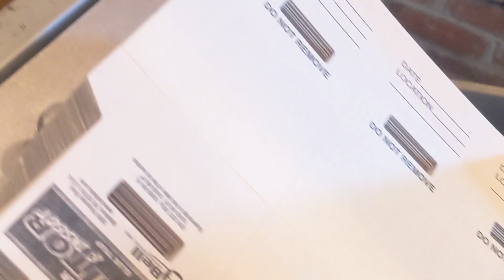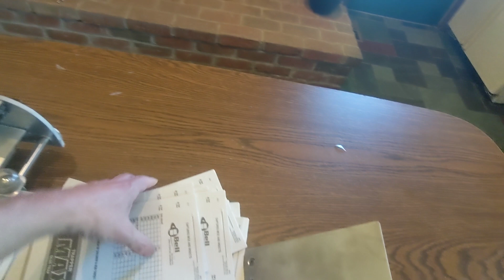Cuefeed Batch Feeding Mouse Traps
We are automating a clients mouse trap business that sells on Amazon by the thousands. These are UNEVEN, multi-layer, with lumpy glue, a piece of plastic over the glue, and placed on board stock. Final feeder (this is a test feeder) will have drive wheels on the exit as opposed to a marble rail.

We will automate this process probably several steps at a time, but the beginning of this process will be to easily batch count these traps so they don't have to do it by hand.

Next step will be to probably batch count, and interleave the sets with cardboard in a stacker, and have them slowly exit a jogger, with a drop bottom.

We can batch almost anything, and automate almost anything, NOT just using these feeders, we have all kinds of automation for every industry.

Employees don't show up?  Well, the machines are dead accurate, always there and willing to work.